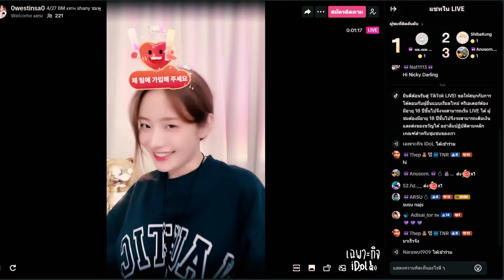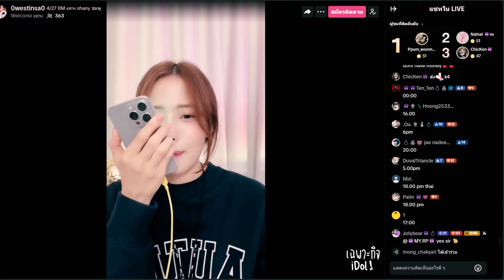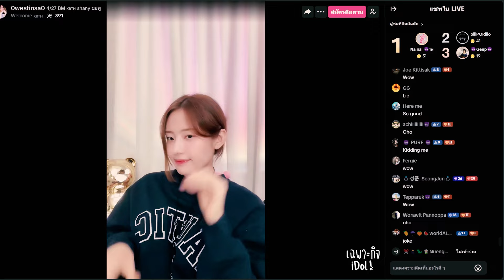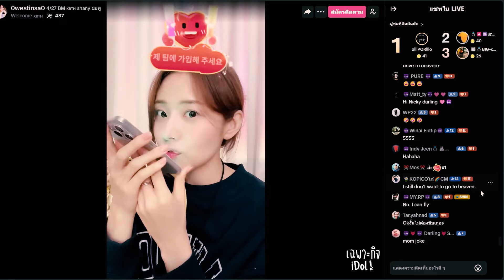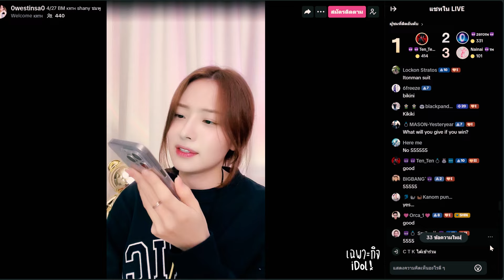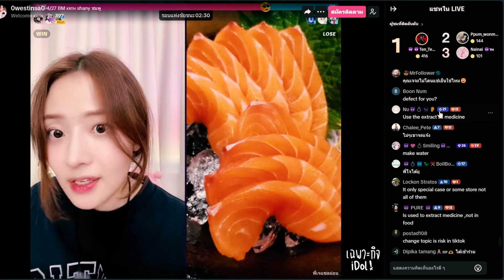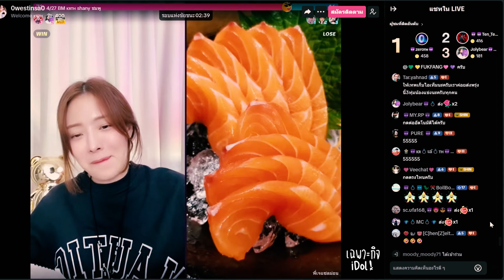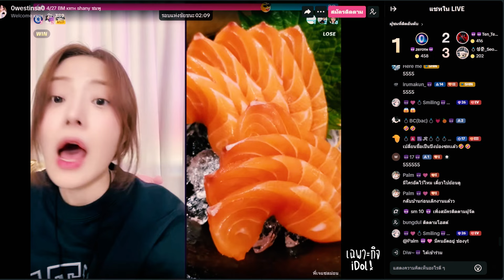🔴🌼Live ย้อนหลัง Shany 26 APR 2024💖น้องชมพูเปิดเผยอาชีพที่เคยทำ ฝึกพูดภาษาไทย เตรียมตัว PK ศึกใหญ่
ไลฟ์ย้อนหลัง Shany น้องชมพูวันที่ 26 เมษายน 2567 เวลา 16:45